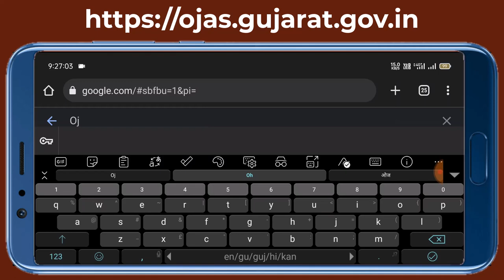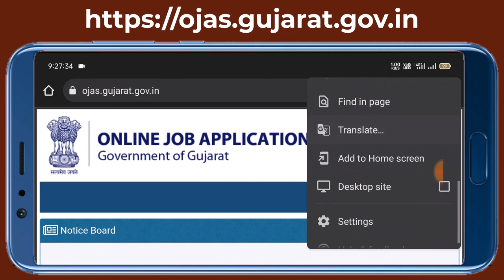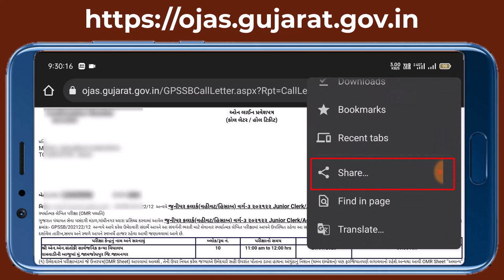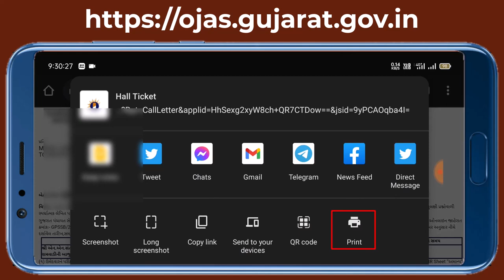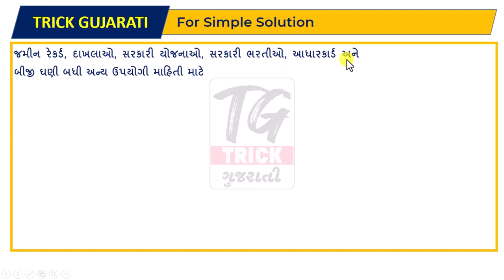Junior Clerk Call Latter Download in Mobile | GPSSB Adv.GPSSB/202122/12 Exam 29/01/2023